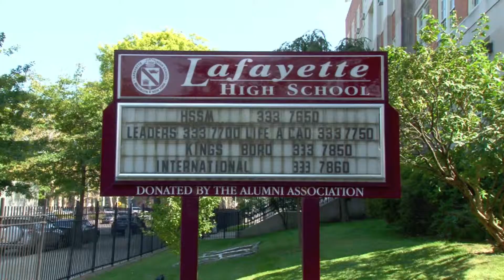Life Academy High School for Film and Music